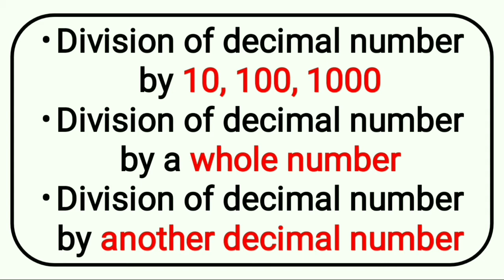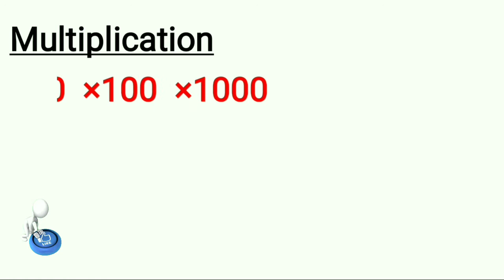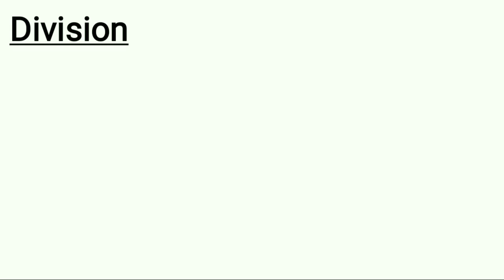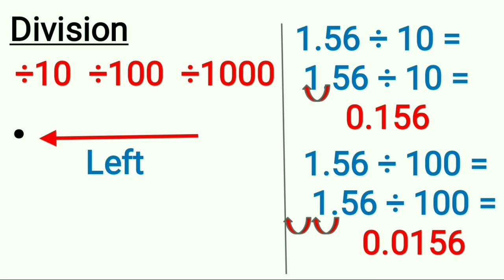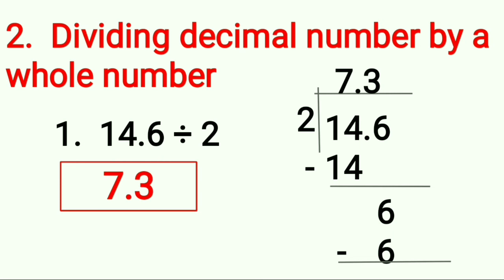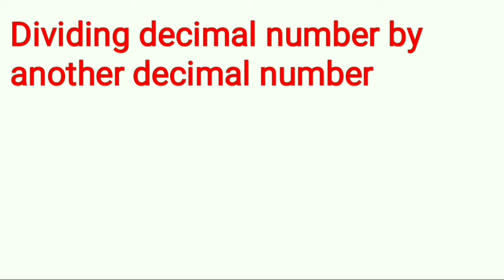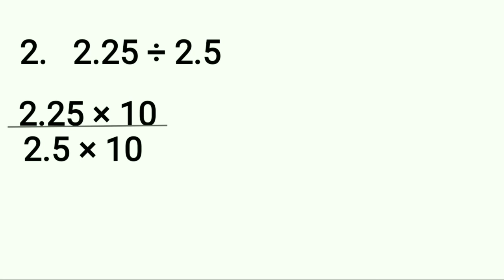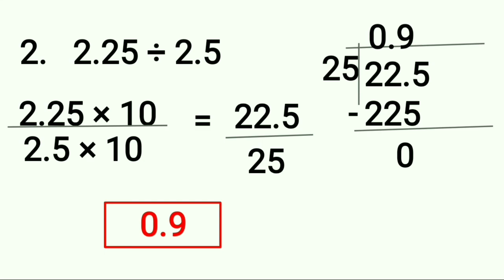Decimal division for beginners in tamil | how to divide decimals | Sai Maths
This video is about the division of decimal numbers. This video gives a clear understanding of
How to divide decimal number by 10, 100, 1000
How to divide decimal number by whole number
How to divide decimal number by decimal number

Dividing decimals | Division of decimal numbers | Decimal division | how to divide decimals | Tamil

0:00   Introduction
0:47   Dividing decimal number
4:16   Divide decimals by whole number
6:48   Divide decimal number by decimal number
9:30   Conclusion